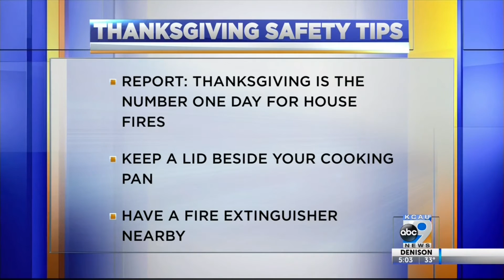Thanksgiving Safety Tips